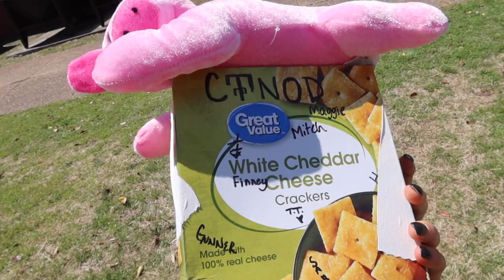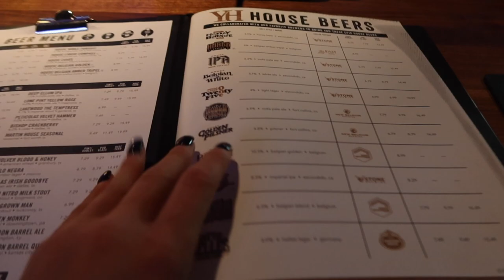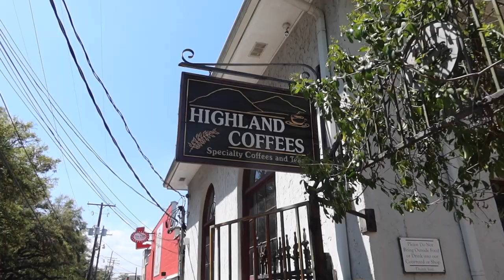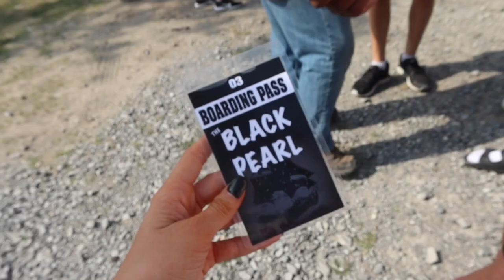Road Trip to Daytona - Vlog #2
Texas Tech coed's cheer team is on the way to Daytona and I am bringing y'all along with me!